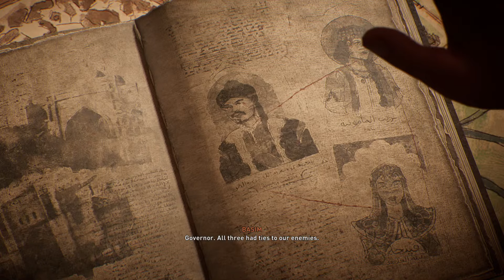ASSASSIN'S CREED MIRAGE PC Gameplay Walkthrough Part 20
Assassin's Creed Mirage is an upcoming action-adventure game developed by Ubisoft Bordeaux and published by Ubisoft. The game will be the thirteenth major installment in the Assassin's Creed series and the successor to 2020's Assassin's Creed Valhalla. It is scheduled to release for PlayStation 4, PlayStation 5, Windows, Xbox One, and Xbox Series X/S on October 5, 2023, and iOS on iPhone 15 Pro models in early 2024.

Mirage is principally set in 9th-century Baghdad during the anarchy at Samarra, and follows Basim Ibn Ishaq (a character first introduced in Valhalla) and his transition from street thief to fully-fledged member of the Assassin Brotherhood, who fight for peace and liberty, against the Templar Order,[b] who desire peace through control.